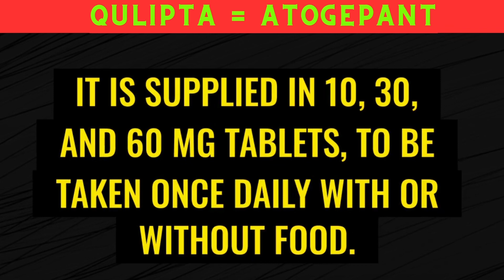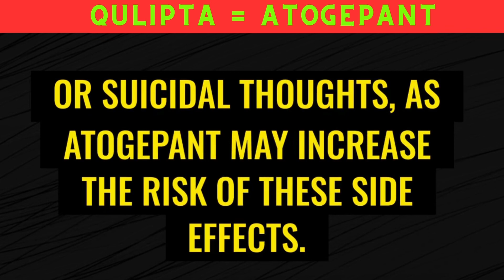Qulipta / Atogepant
Qulipta is a medication used for prevention of the episodic migraine in adults. It is supplies its 10, 30  and 60 mg tablet which is given once a day with her without food. The most common side effects are nausea constipation, weight loss and decrease appetite. Rarely can give hives in breathing problem and dizziness And swelling of the face lip and tongue and throat. Occasionally elevated liver function. Pregnancy and breast-feeding data is not available. If you are taking some of the medication which are a strong CYP 3A4, you need to reduce a Qulipta does to 10  mg per day the medication include  ketoconazole. ItraconZole,  and Clarithromycin and Ritonavir. Same with OATP inhibitors such as cyclosporine.
But if you’re taking CYP3A inducers, you need to increase the doors of the Qulipta 30 to 60 mg once daily and the medication’s are rifampin carbamazepine, Phenytoin and St. John’s wort.
Qulipta can be stored at room temperature 68 to 77 degrees Fahrenheit.